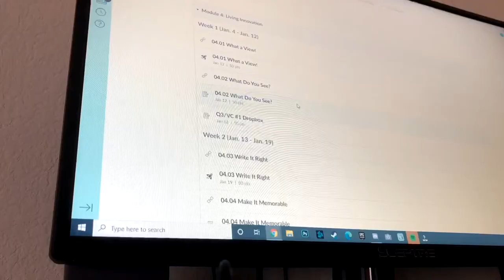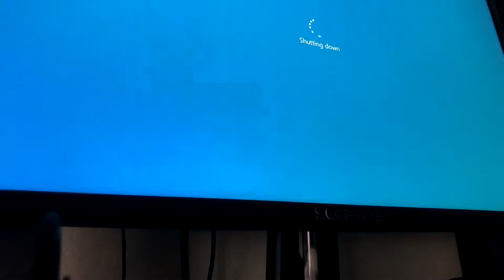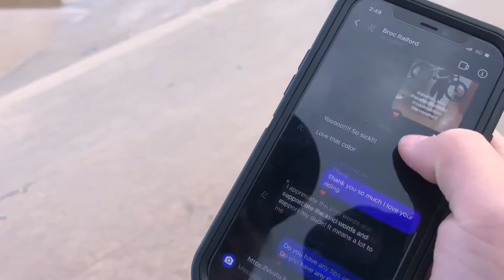Matthew Vaughn Day in The Life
Go check out Henry’s channel Fricken Henry
And Joey’s channel BMX TUBER